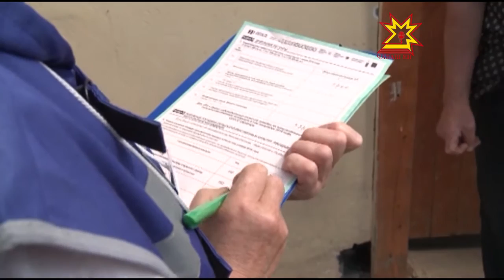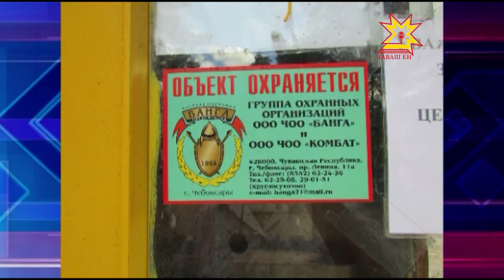Республика 12 07 2016 на русском языке Вечерний выпуск